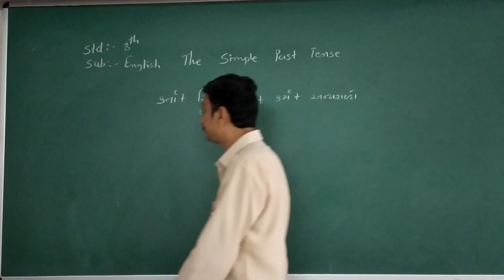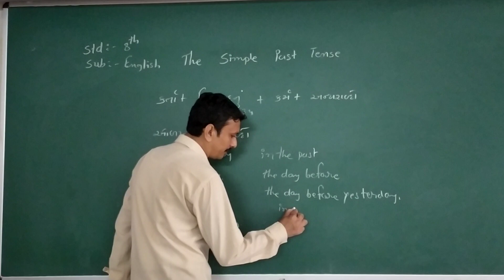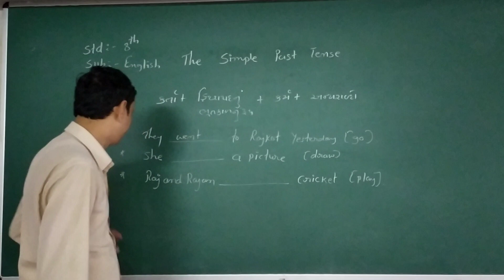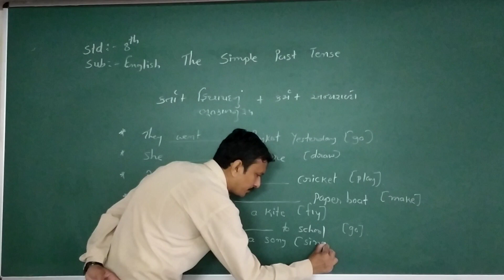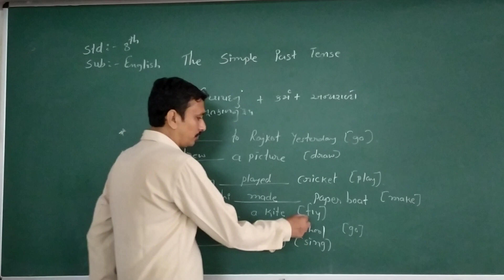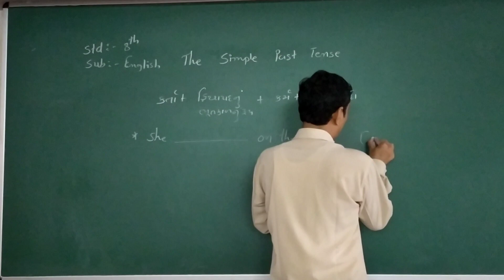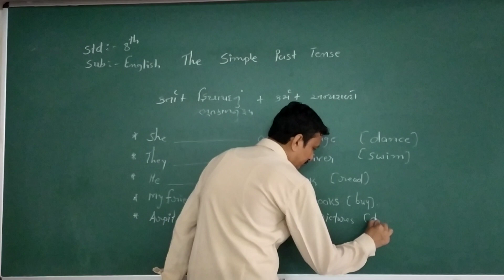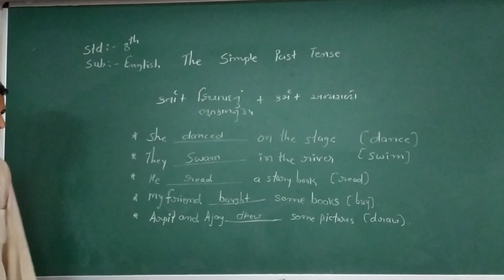Std -8 English The Simple Past Tense, Bhag - 2